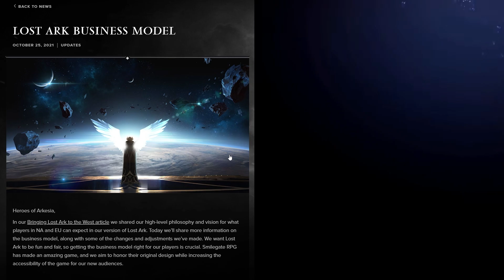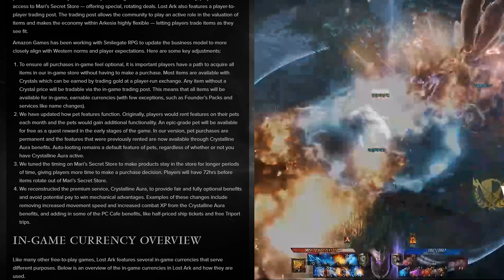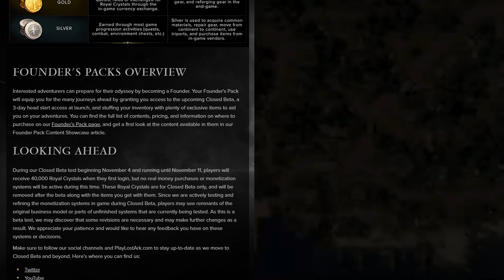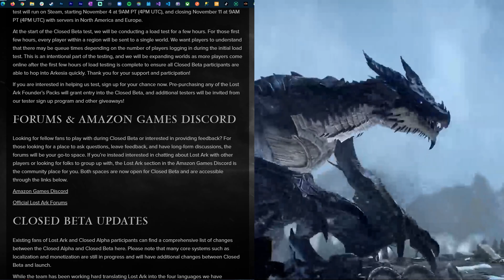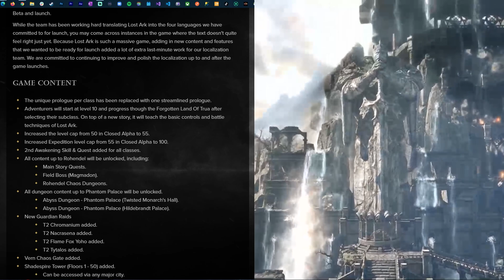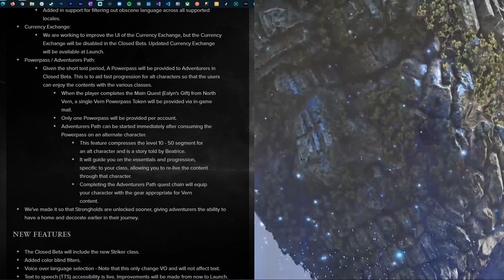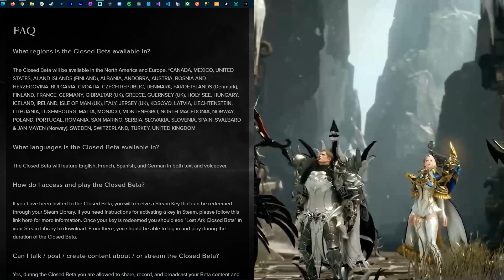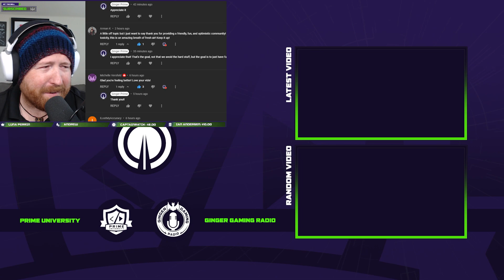Lost Ark | Business Model Changes & Closed Beta FAQ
Lost Ark is making changes for the West to it's business Model and how this free to play MMORPG makes money. Is Lost Ark Pay to Win in the West? Closed beta Details and FAQ

Ginger Prime is an MMORPG Channel

Outline
0:00 Introduction
3:00 Getting Started
6:00 The Core Aspect
12:00 What The Community Thinks
15:00 Final Thoughts & Unlock your new Title